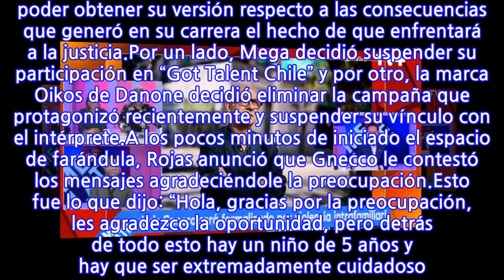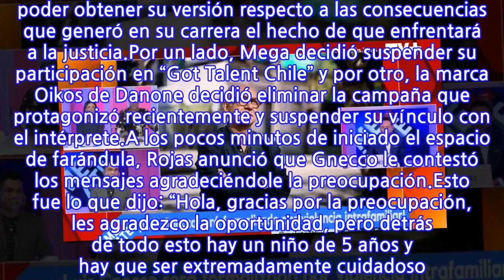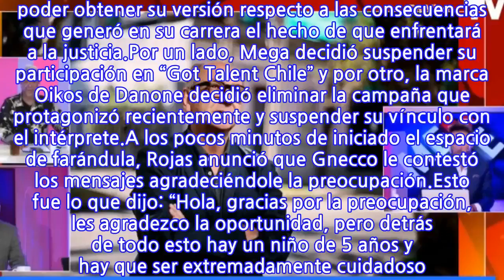Luis Gnecco rompió el silencio con este mensaje a Sergio Rojas en “Me Late”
En la edición de este lunes del programa de TV+ abordaron la noticia que marcó la industria del entretenimiento durante el fin de semana. El reconocido actor será formalizado este martes por el presunto delito de lesiones menos graves en contexto de violencia intrafamiliar en contra de su exesposa.“Me Late” abordó este lunes la situación que atraviesa Luis Gnecco, con quien Sergio Rojas se contactó esperando poder obtener su versión respecto a las consecuencias que generó en su carrera el hecho de que enfrentará a la justicia.Por un lado, Mega decidió suspender su participación en “Got Talent Chile” y por otro, la marca Oikos de Danone decidió eliminar la campaña que protagonizó recientemente y suspender su vínculo con el intérprete.A los pocos minutos de iniciado el espacio de farándula, Rojas anunció que Gnecco le contestó los mensajes agradeciéndole la preocupación.Esto fue lo que dijo: “Hola, gracias por la preocupación, les agradezco la oportunidad, pero detrás de todo esto hay un niño de 5 años y hay que ser extremadamente cuidadoso. No yo, por satisfacer mi integridad o ego, haciendo algo público lo voy a exponer”.“Estoy pensando en hacer algo, luego que el debido proceso, en el que confío, como ciudadano que soy haya operado. Una vez más, muchas gracias”, cerró.Luis Gnecco será formalizado este martes a las 09:00 en el Octavo Juzgado de Garantía.
INFORMATION
• Source: fotech